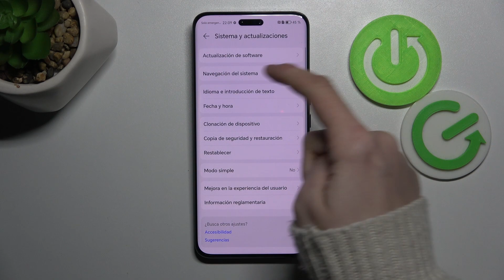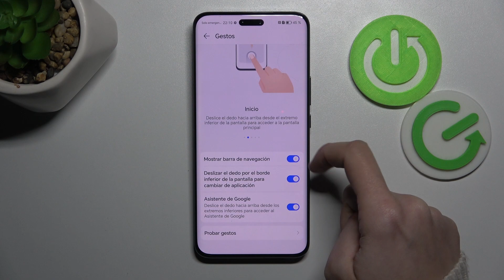Como cambiar navegacion del sistema en Honor Magic 6 Pro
Hoy presentamos cómo cambiar fácilmente la navegación del sistema en el Honor Magic 6 Pro.

¿Cómo cambiar la barra de navegación en el Honor Magic 6 Pro?
¿Cómo configurar la barra de navegación en el Honor Magic 6 Pro?
¿Cómo cambiar el tipo de navegación en el Honor Magic 6 Pro?
¿Cómo activar la navegación por gestos en el Honor Magic 6 Pro?